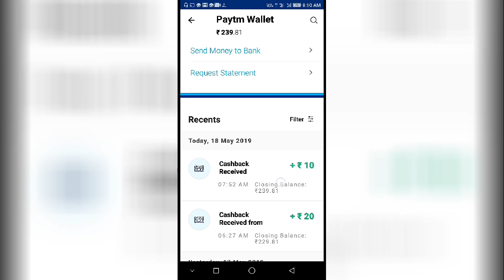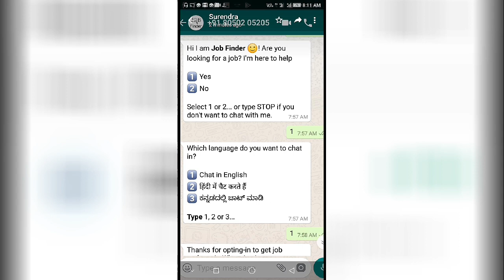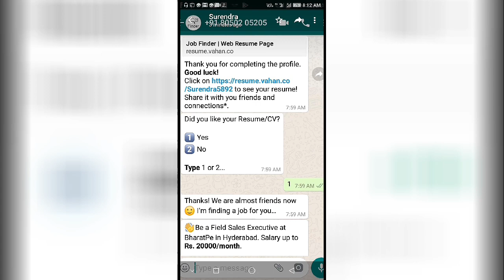Job finder earn unlimited paytm cash with payment proof